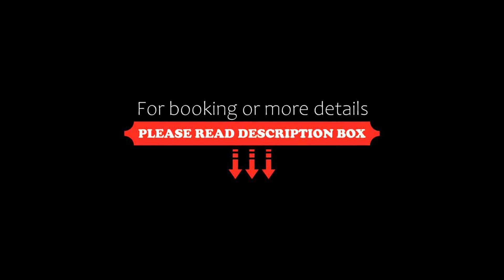The Domicil Hotel Frankfurt City, Frankfurt/Main, Germany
About Property:
You're eligible for a Genius discount at The Domicil Hotel Frankfurt City! To save at this property, all you have to do is sign in.
This 3-star hotel offers 24-hour reception and soundproofed rooms with free WiFi internet. It lies in the heart of Frankfurt, just 200 m away from Frankfurt Central Station.
All rooms at the Hotel Domicil include satellite TV and a minibar. The comfort rooms feature an air-condition, while the standard rooms come with a fan. The comfort rooms also feature a...
Property Type: Hotel
Address: Karlstr. 14, Bahnhofsviertel, 60329 Frankfurt/Main, Germany
Searching For
1. The Domicil Hotel Frankfurt City - Frankfurt/Main - Germany
2. The Domicil Hotel Frankfurt City - Frankfurt/Main - Germany Address
3. The Domicil Hotel Frankfurt City - Frankfurt/Main - Germany Rooms
4. The Domicil Hotel Frankfurt City - Frankfurt/Main - Germany Amenities
5. The Domicil Hotel Frankfurt City - Frankfurt/Main - Germany Offers and Deals
Audio Credit:
Track Title: Reasons To Hope
Artist: Reed Mathis